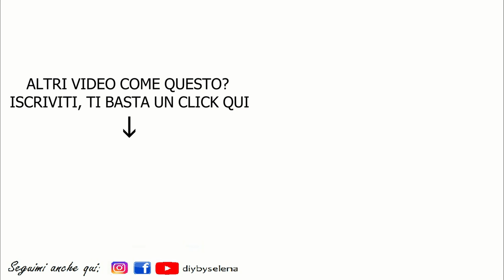COME FACCIO IL DECLUTTER DELL'ARMADIO E IL CAMBIO DI STAGIONE PER L'AUTUNNO/INVERNO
Finalmente sono riuscita a caricare questo video che mi ha dato parecchi problemi...
Il video è lunghissimo, perdonatemi...ho cercato di accorciarlo più che potevo.
È la prima volta che faccio un video di questo tipo, quindi spero sia venuto bene. Come sempre se avete suggerimenti io gli ascolto volentieri.
E perdonatemi la faccia stravolta, il maglione della nonna e le pantofole 😂